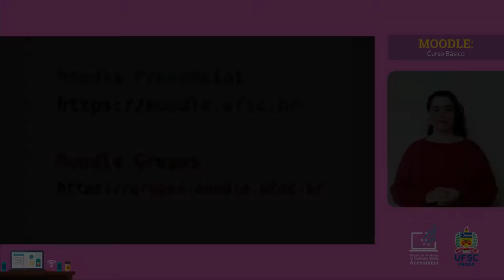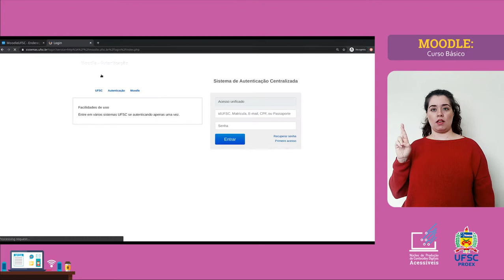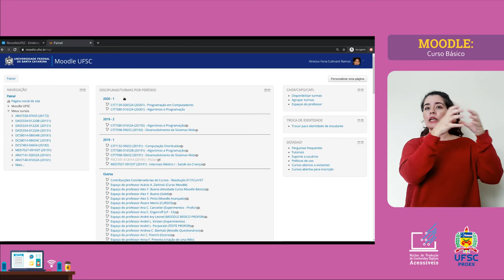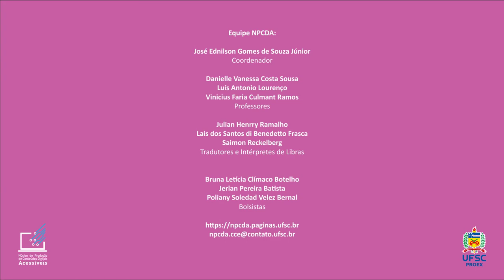MOODLE BÁSICO - Acesso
Você sabia que existe mais de uma plataforma Moodle? Sabe como acessar todas elas? E as diferenças entre uma plataforma e outra? Se a resposta for não, neste vídeo vamos te ensinar como entrar na plataforma Moodle Presencial e na plataforma Moodle Grupos.